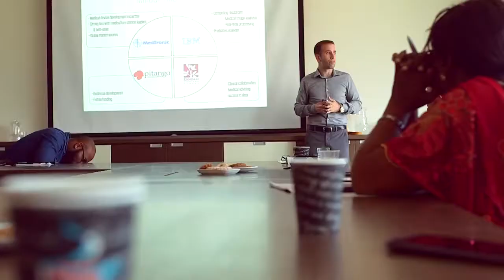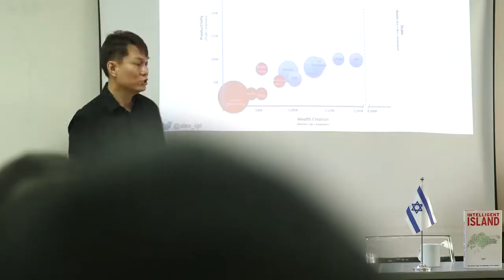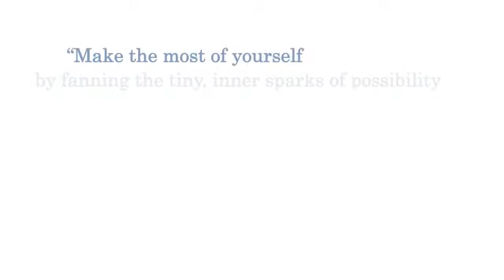MASHAV - MCTC Course on Startup Accelerators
Commonly referred to a "The Startup Nation" Israel has years of experience and excellence in the fields of entrepreneurship and technology. It was this fact which propelled MASHAV to integrate courses into their MASHAV Carmel Training Center focused on startups and the skills needed to grow them in a fast paced world. The MCTC offers courses through out the year over subejcts ranging from startups and technology, to community building and education.

MASHAV – Israel’s Agency for International Development Cooperation at Israel’s Ministry of Foreign Affairs is responsible for the design, coordination and implementation of the Sate of Israel’s development cooperation programs and humanitarian assistance efforts. Established in 1958 by then Foreign Minister Golda Meir and Prime Minister David Ben-Gurion MASHAV is dedicated to assisting fellow nations overcome development challenges through the sharing of knowledge and technology. By placing people at the heart of development, we focus our development activities on human capacity building and on the ‘training of trainers’ approach, sharing with other countries Israel’s own development experience and expertise as well as innovative technologies and tested methodologies.  In alignment with the 2030 Sustainable Development Agenda, and as a member of the family of nations, the State of Israel through MASHAV, shares the global responsibility of striving to overcome development challenges and contributing to the fight against poverty, while leaving no-one behind.

MASHAV focuses its human capacity building activities on areas in which Israel has a comparative advantage and accumulated expertise. Over the course of 60 years since its establishment, MASHAV has been active in 140 countries worldwide, directly training more than 300,000 men and women in a broad variety of fields, both in Israel and in partner countries. Reflecting the spirit of Israel’s international development cooperation program, MASHAV’s ultimate goal is to bring change, hope and opportunity for every single human being, sharing knowledge, expertise and ideals to make our world a better place.